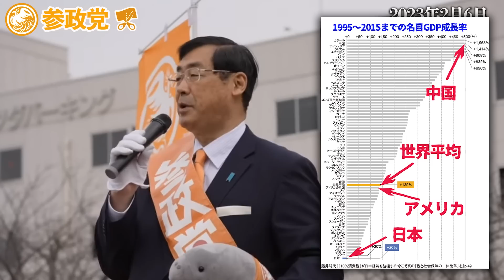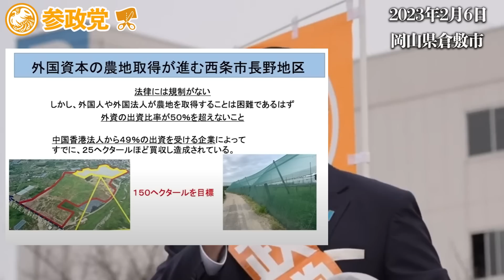【参政党】最新演説！ヤツラの手法で既にに2つヤラレています！残りの一つまでヤラれると日本は完全に終わります！ 松田学 魂の街頭演説！ 2023年2月6日 岡山県倉敷市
当チャンネルは武田先生も所属する参政党演説動画、武田邦彦先生の興味深いお話、考え方をもっと多くの人々に知ってもらい、なかなか地上波放送では放送できにくい、現代社会の真実を広めるための　武田邦彦先生、参政党のファンチャンネルです。